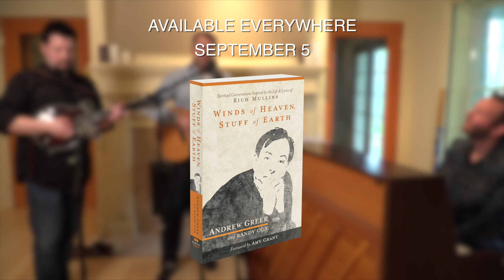Brandon Heath | 'The Creed' (Rich Mullins Tribute)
We’re celebrating the songs of one of Christian music’s all-time songwriters, Rich Mullins.  This year marks the 25th anniversary of Mullin’s tragic passing in a car accident in Central Illinois.  Enjoy this exclusive performance of Brandon Heath performing ‘The Creed’

Learn more about the upcoming 18-song double album ‘The Songs of Rich Mullins — B E L L S B U R G’